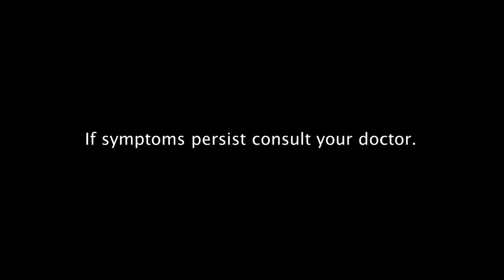Sinutab RC ''Bahay Kubo'' (2012 - 2013)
For fast relief for painful congestion. Mag-double action Sinutab

Phenylpropanolamine HCL, Chlorphenamine Maleate, Paracetamol is the generic name of Sinutab

ThouShallNotSteal (Exodus 20:15)
HuwagMagnakaw (Exodus 20:15)